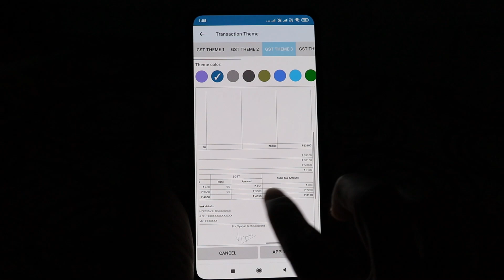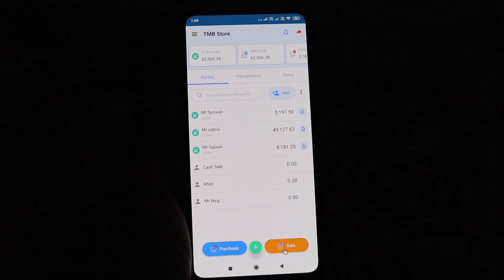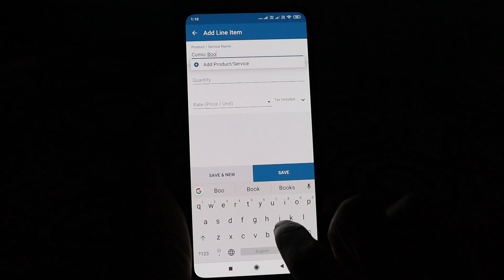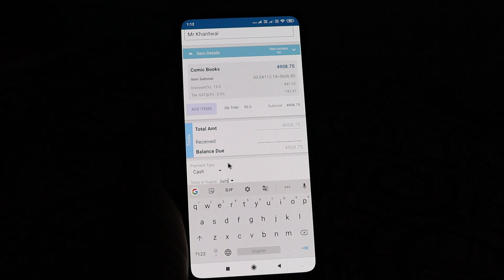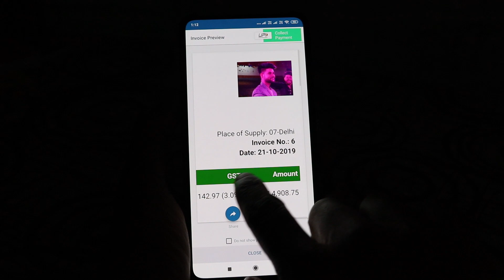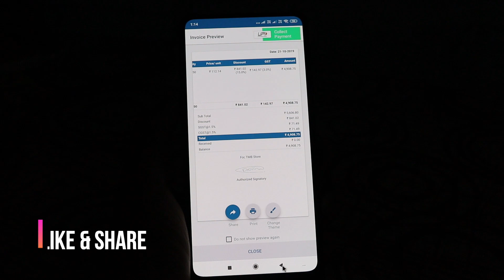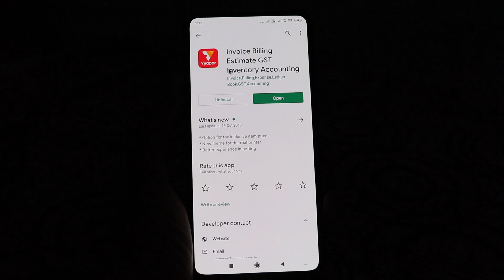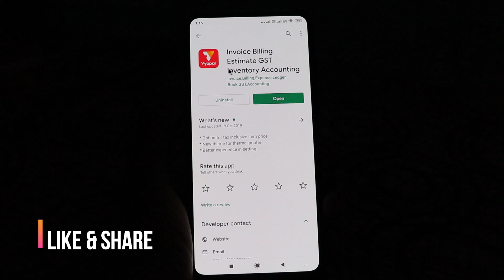30 सेकेंड में मोबाइल से दुकान की बिक्री का बिल बनाये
Dosto is video me 30 second me mobile se dukan ki bikri/sale ka bill kaise banaye aur mobile se tax/sales invoice banana hindi me sikaya gaya.
 Vyapar App-: Download from Google play store
 dosto ap pahle kisi bhi product ke sale ka bill or tax invoice computer par exel me abante the but ab ap tax invoice moble par kuchh hi second me bana sakte ho. ap is     FOLLOW US ON SOCIAL MEDIA-:

About:-The Mechanic Buddy is a YouTube  Channel, where you will find Computer, Internet, Technology videos in Hindi, New Video is Uploaded three Times in a Week

1 mobile se bill kaise banaye 30 second ke under
2 how to make tax/sale invoice in mobile
what is tax invoice what is gst invoice
video by ThemechanicBuddy